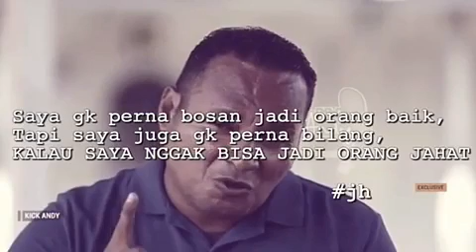status wa kata2 jhon key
Jangan lupa subscrebe storywa .terima kasih👍🏻👍🏻